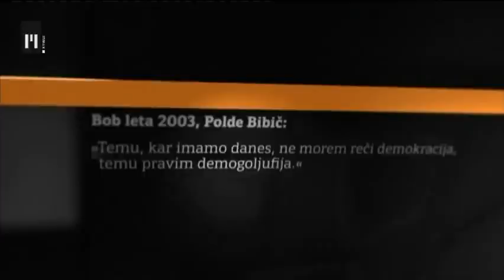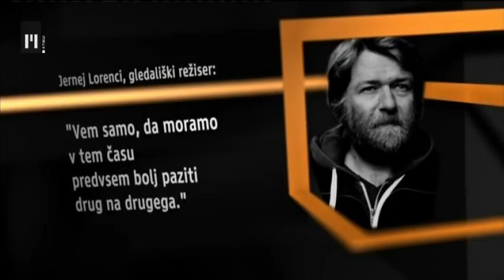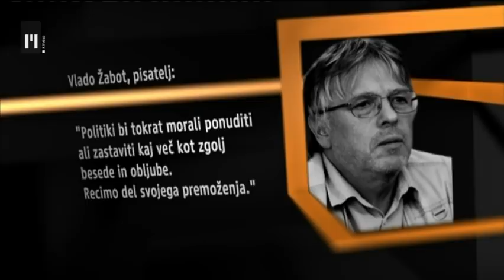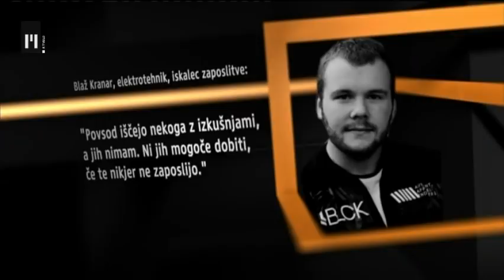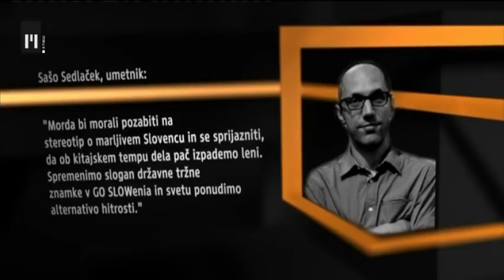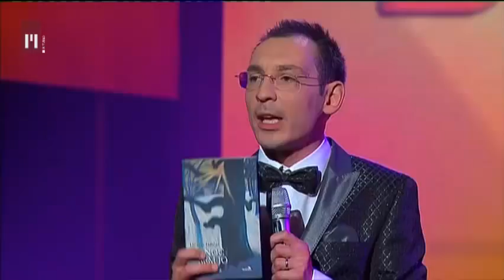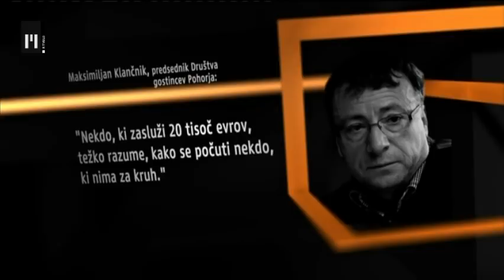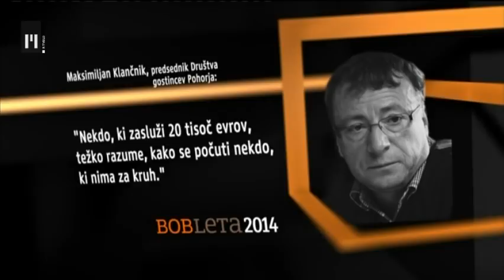Bob leta 2014 | TV Maribor 17.1.2015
Večerov bob leta 2014 je izjava predsednika Društva gostincev Pohorja Maksimiljana Klančnika, ki so jo slovesno razglasili v Slovenskem narodnem gledališču (SNG) Maribor. Največ glasov v vsakoletni akciji časnika Večer je zbrala njegova izjava: »Nekdo, ki zasluži 20 tisoč evrov, težko razume, kako se počuti nekdo, ki nima za kruh.«

Izbor boba leta - po mnenju bralcev Večera in širše slovenske javnosti najboljše izjave, objavljene v Večeru - je potekal že šestnajsto leto zapored. Letos so organizatorji prejeli rekordno število skoraj 27.000 glasov.

Poleg Klančnika so bili med desetimi finalisti akcije režiser Jernej Lorenci z izjavo »Vem samo, da moramo v tem času predvsem bolj paziti drug na drugega.«, pisatelj Vlado Žabot z izjavo »Politiki bi tokrat morali ponuditi ali zastaviti kaj več kot zgolj besede in obljube. Recimo del svojega premoženja.«, elektrotehnik in iskalec zaposlitve Blaž Kranar, ki je izjavil »Povsod iščejo nekoga z izkušnjami, a jih nimam. Ni jih mogoče dobiti, če te nikjer ne zaposlijo.« in umetnik Sašo Sedlaček z izjavo »Morda bi morali pozabiti na stereotip o marljivem Slovencu in se sprijazniti, da ob kitajskem tempu dela pač izpademo leni. Spremenimo slogan državne tržne znamke v GO SLOWenia in svetu ponudimo alternativo hitrosti.«

V finale so se uvrstili še publicist Marko Radmilovič (»Nogomet imenujejo najvažnejša postranska stvar na planetu. Kar je neumnost. Bil bi mnogo lepši planet, če bi nogomet izbrali za najvažnejšo osrednjo stvar na planetu.«), slikar in režiser Rudi Uran (»Požrešnost, egoizem in pokvarjenost so rak, aids in ebola te družbe in časa. Žal.«), pesnica Neža Maurer (»Ne bi menjala svoje še tako težke mladosti za današnjo mladost. Ker mi smo imeli vedno perspektivo.«), glasbenik Drago Mislej - Mef (»Naša vlada je tako leva, da ne spoštuje Božička, in preveč desna, da bi spoštovala dedka Mraza. Celo Božiček in dedek Mraz bosta morala dokazati, da ne delata na črno in da plačujeta vse davščine.«) in poveljnik Gasilske zveze Slovenije Franci Petek (»Slovenci smo dokazali, da znamo stopiti skupaj, ko je najtežje, in da nam vrednote, kot so prostovoljstvo, solidarnost ter dobrodelnost, niso tuje, so del nas in naše kulture.«)

Slovesne razglasitve boba leta 2014 v mariborskem gledališču se je udeležila vrsta znanih osebnosti, program je že petič zapored povezoval gledališki in filmski igralec ter stand up komik Tadej Toš, prireditev pa je neposredno prenašala nacionalna RTV Slovenija.